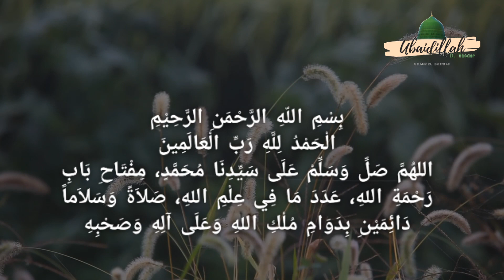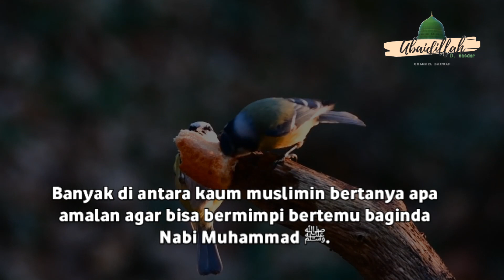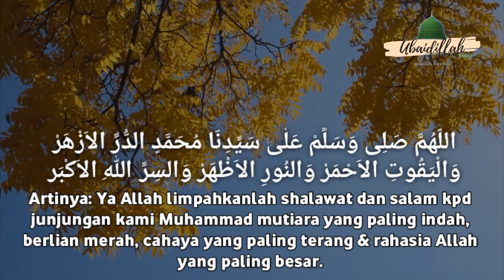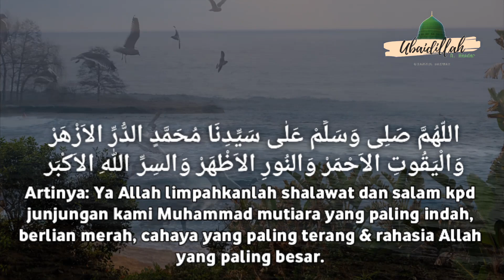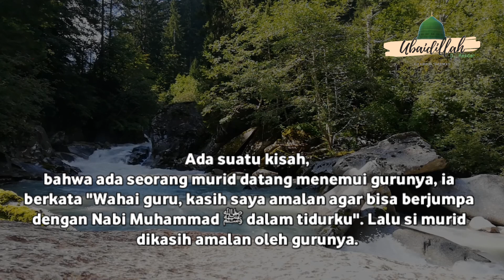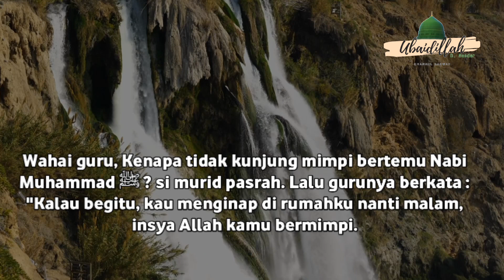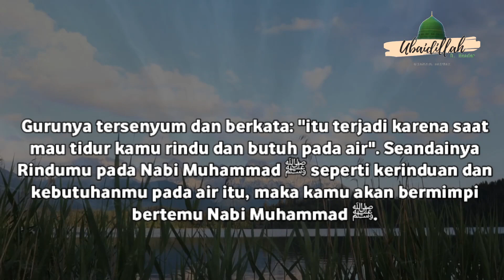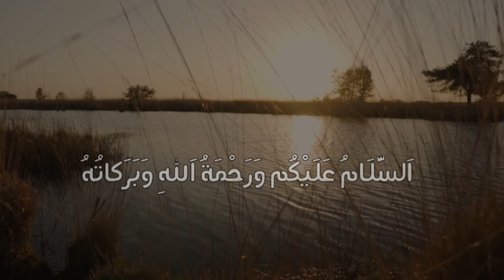Amalan Agar Mimpi Bertemu Dengan Rosulullah ﷺ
Guru Sekumpul didalam tausiahnya mengijazahkan sholawat ini, barang siapa yang membacanya maka akan berjumpa dengan Nabi Muhammad ﷺ
اللّٰهُمَّ صَلِّ وَسَلِّمْ عَلٰى سَيِّدِنَا مُحَمَّدٍ الدُّرِّ الاَزْهَرْ وَالْيَقُوتِ الاَحْمَرْ وَالنُورِ الاَظْهَرْ وَالسِرِّ اللّٰهِ الاَكْبَر
Artinya: Ya Allah Limpahkanlah shalawat dan salam kepada junjungan kami  Nabi Muhammad mutiara yang paling indah, berlian merah, cahaya yang paling terang, dan rahasia Allah yang paling besar.
Dibaca 15x ketika mau tidur

Ketika kita ingin berjumpa dengan Rosulullah ﷺ, maka Selain memperbanyak Sholawat, bacalah juga riwayat Nabi Muhammad ﷺ sehingga akan timbul rasa rindu kita yang kuat terhadap Beliau, ikuti jejak sunnah beliau dan cinta kepada orang-orang yang dicintai, insya Allah kita akan didatangi Nabi Muhammad ﷺ.